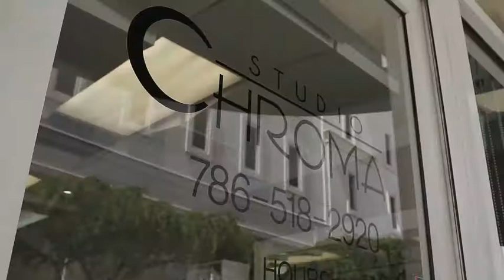PERSONAL BRANDING PROMOTION | SOCIAL MEDIA CONTENT